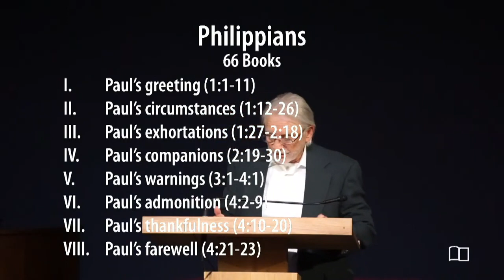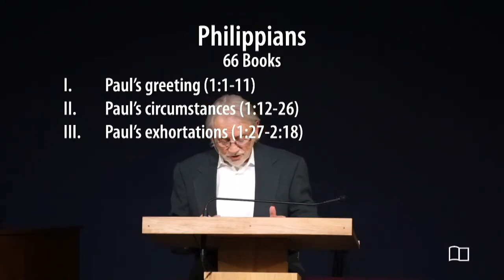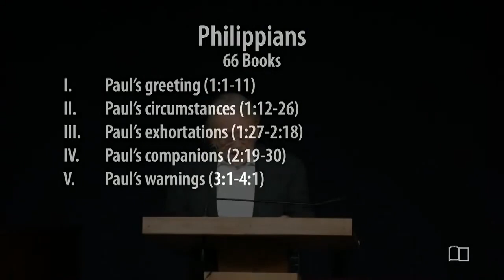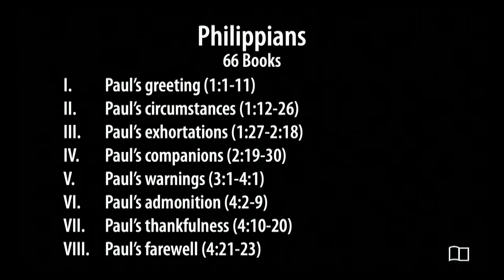Philippians - Denny Pagel - Grace Bible Church - 2/4/24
Title: Philippians
Series: All 66 Books of the Bible
Preacher: Denny Pagel